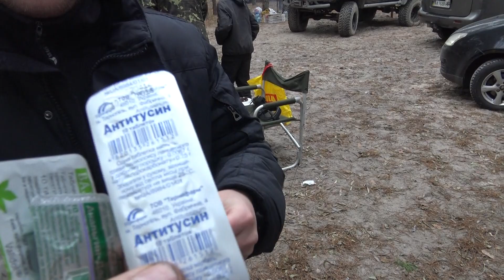Антитусин off-road 4x4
off-road 4x4 На моем канале Вы сможете посмотреть много смешного,интересного,экстримального,веселого видео с соревнований,покатушек клуба Офроадмастер.
Хорошего просмотра,настроения и удачи!
On my channel You may watch a lot of funny, interesting, extreme videos from tournaments and just rides of Ofroadmasters club.